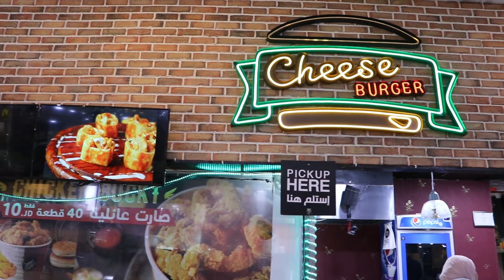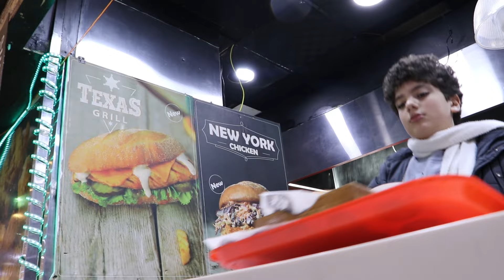السيد أحمد عناقرة _ مطعم CHEESEBURGER _ خطوات أردنية